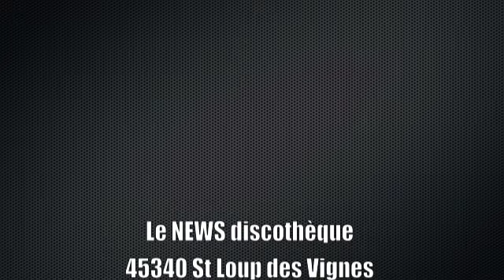Méga soirée MOUSSE part 2 Sam 26/07/14 Le NEWS